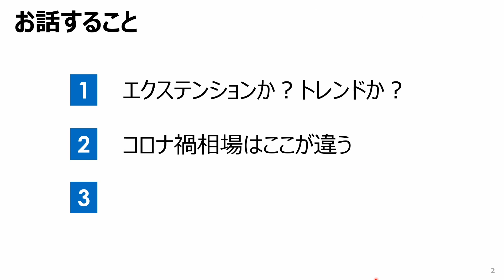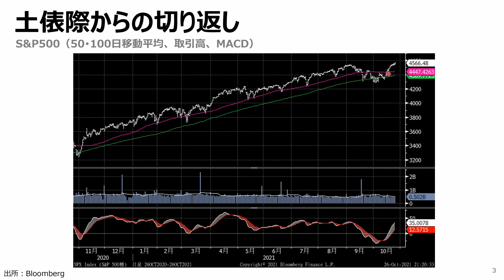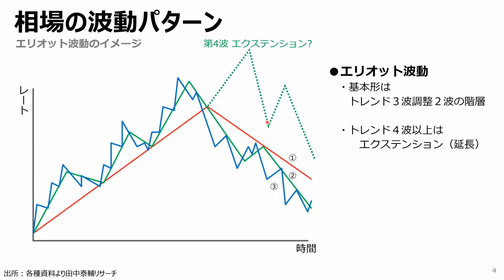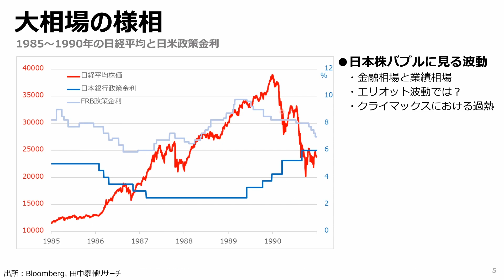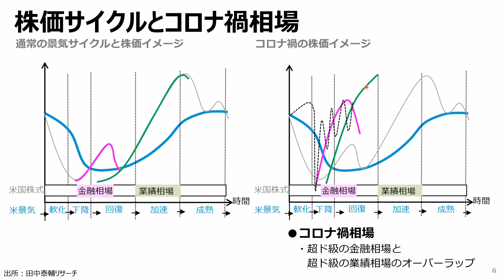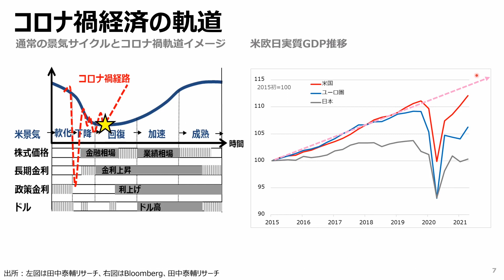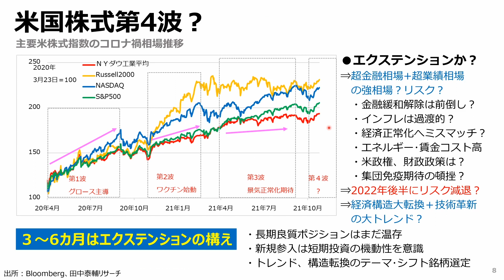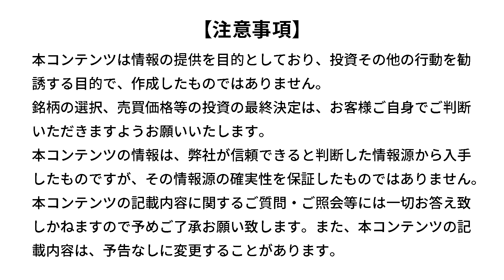田中泰輔のマネーは語る：【米株式】特大相場第４波…でどうする?!（田中 泰輔）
米株式、特大相場第4波…でどうする！？

00:00​　オープニング
01:31　お話すること
02:02　土俵際からの切り返し
06:07　相場の波動パターン
10:05　大相場の様相
13:01　株価サイクルとコロナ禍相場
16:32　コロナ禍経済の軌道
18:59　米国株式第４波？